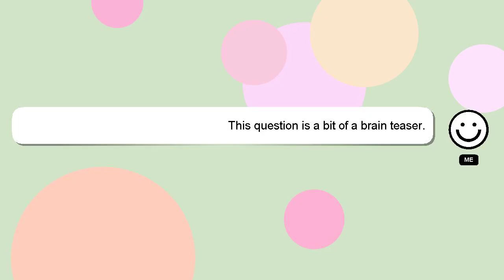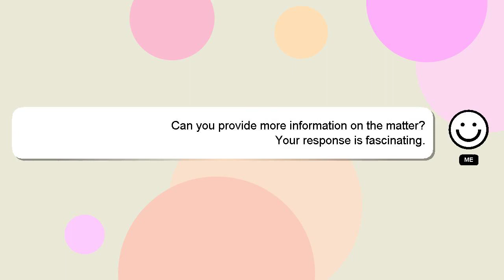How to learn tabla?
A short overview of who I am, Salutations, my name is Delphi. I am here to assist you in getting the answers you need. - How to learn tabla?

*2 What we are experimenting :*